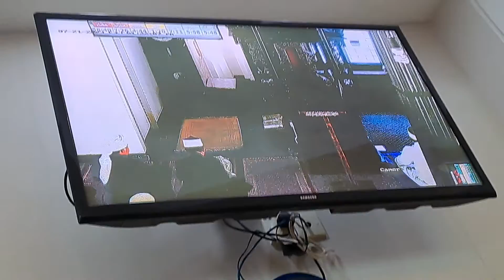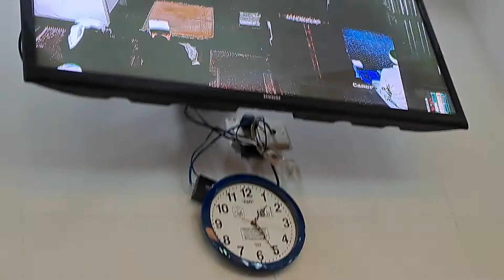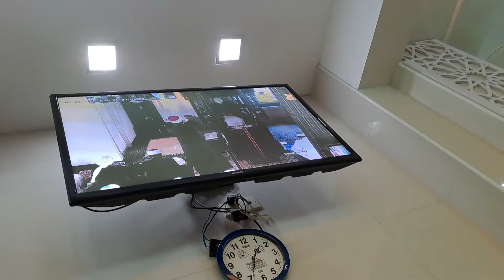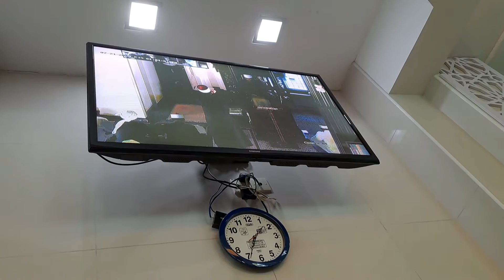masjid al Ehsan bukit baru solat jumaat part